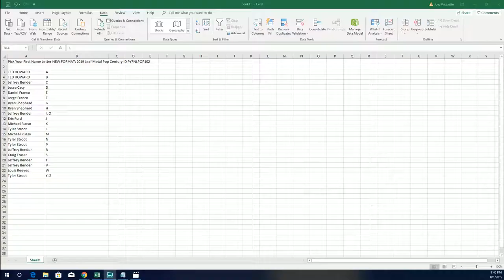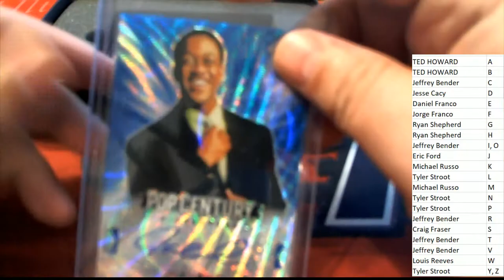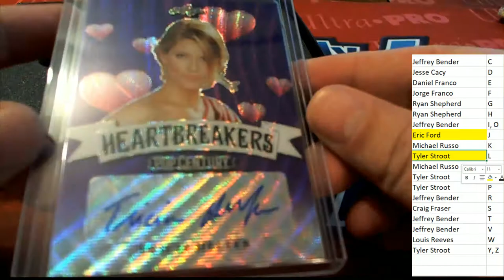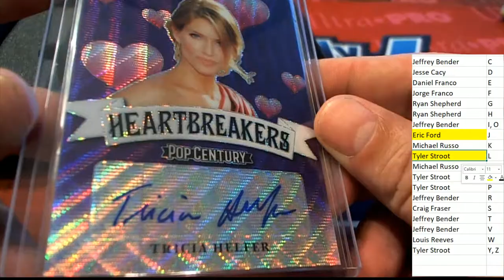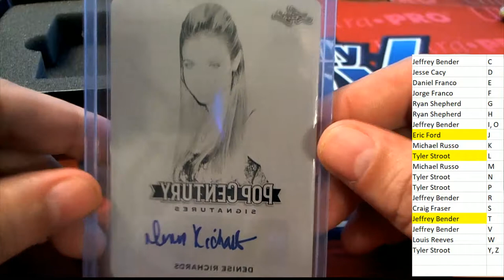2019 Leaf Metal Pop Century ID PYFNLPOP102